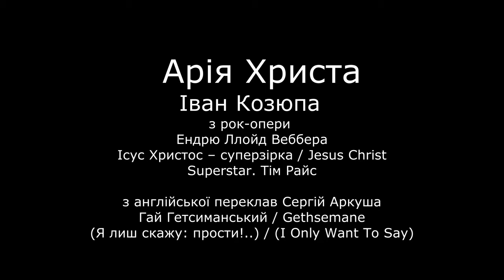4K Арія Христа – Іван Козюпа Гай Гетсиманський/Gethsemane I Only Want To Say Jesus Christ Superstar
Арія Христа – Я лиш скажу: прости!.. / (I Only Want To Say)
З рок-опери Ендрю Ллойд Веббера
Ісус Христос – суперзірка / Jesus Christ Superstar. Тім Райс
Твір описує останній тиждень життя Ісуса Христа і зраду його учня Юди Іскаріота.

з англійської переклав Сергій Аркуша
Гай Гетсиманський / Gethsemane
(Я лиш скажу: прости!..) / (I Only Want To Say)

Ісус
Я лиш скажу: прости!..
Чи не в силах Ти
Відвести цю чашу, Отче? –
Пить отруту я не хочу...
Серце мліє, вирок Твій
Прийняти я ще не готовий.
Дух той, що я мав, –
Згас, померк, пропав...
Збігли три останні роки,
Наче тридцять, і неспокій
Душу крає
Від думок, що ось...
Лишився тільки крок.
Якщо я вмру –
У пророцтва глянь, хай мій талан Тебе вжахне;
Хай нещадно розпинають на хресті мене!
Боже, скажи, Боже, скажи мені!..
Боже, відкрий тайни свої мені!
Чому я вмру?
Я хіба імення Боже славою не вкрив?
І хіба не має сенсу все, що я зробив?
Боже, прошу́, душу врятуй мою!
Боже, скажи, Боже, відкрий, молю...
Ким стану я потім в Твоїм раю́?
Чом я помру?
Доведи, що я убитий буду не дарма,
Прояви дещицю всюдисущого ума,
Поясни, чому я мушу вмерти на хресті,
Велінням Ти різкий, та не спішиш відповісти!
Гаразд, я вмру,
Завершуй гру –
Хай я помру!

Згас, померк, пропав...
Збігли три останні роки, наче триста,
І навіщо так боятись, що скінчиться,
Все скінчиться, як годиться!
Твій наказ ятрить,
Але в страшну цю мить
Я доп’ю смертельну чашу,
Хай бичують моє тіло,
На хресті нехай уб’ють, –
Дай сил пройти скорботну путь.